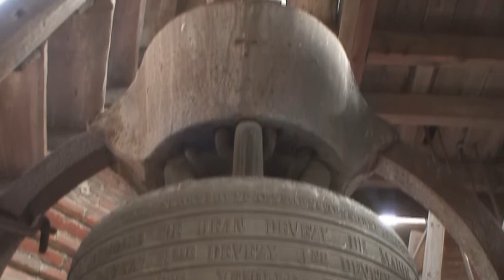Visite du clocher de la Basilique St Sernin de Toulouse (31) - HD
Le clocher de la Basilique St Sernin abrite un ensemble campanaire de 24 cloches, 18 étant reliées au carillon, les autres étant ou déposées ou reliées au banc du sonneur ou encore non utilisées.
4 d'entre elles sont équipées pour sonner en volée tournante (joug louison a boule ou contrepoids rétro équilibré) mais sont bridées.

La faible qualité de ce document est du au temps qu'il m'était imparti, trop court pour réaliser des prises au trépieds.
Le clocher possède deux cloches "remarquables", la Mercedaire, et la Sarnina (prononcer SarninO)

- La Sarnina est classée aux MH, et date de 1675, c'est la plus grosse cloche de cet ensemble campanaire (Ré3)
- La Mercedaire est la plus vieille cloche de St Sernin, et par la même occasion, la plus vieille cloche de Toulouse. Elle fut fondue fin XIVeme.

Ces deux dernières cloches ne sont pas reliées au carillon mais au banc du sonneur.